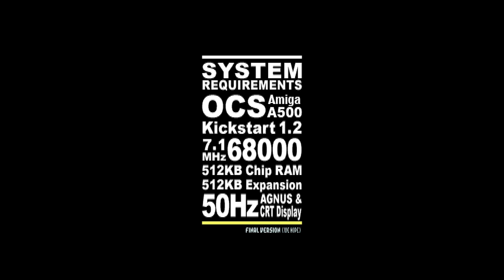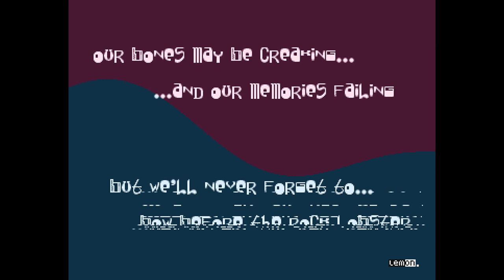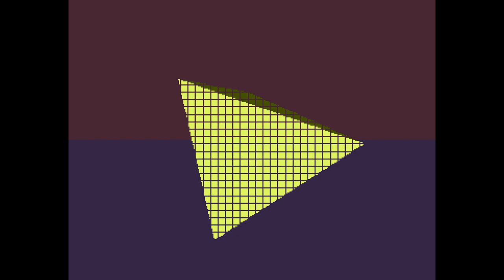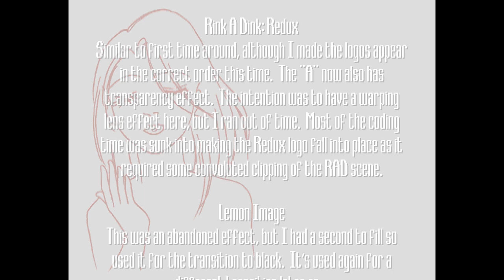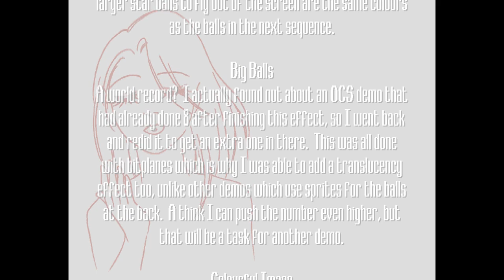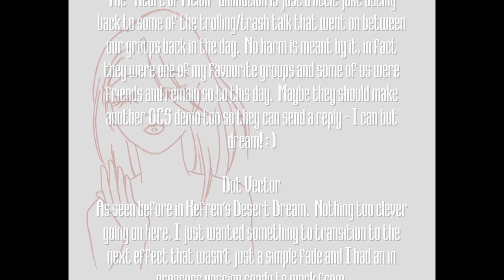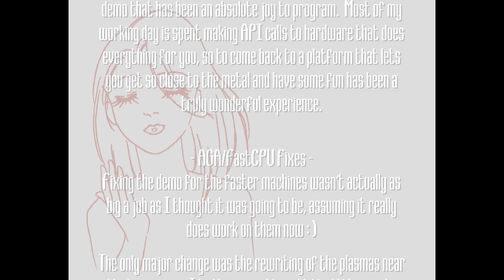Lemon - Rink A Dink Redux -= Amiga 50fps =-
Rink A Dink Redux by Lemon
Amiga Trackmo on 1 disk

New upload with optimal scaling & hidden part
1st @ Revision 2013 (amiga demo)
Code: Paradroid
GFX: Facet & Prowler